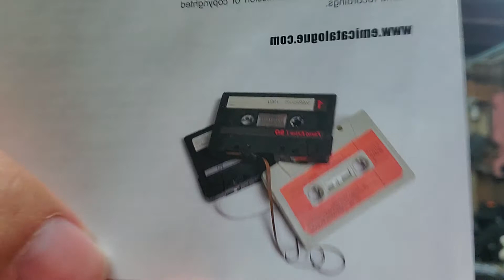Can't get no satisfaction